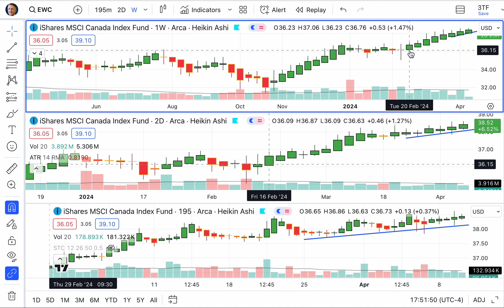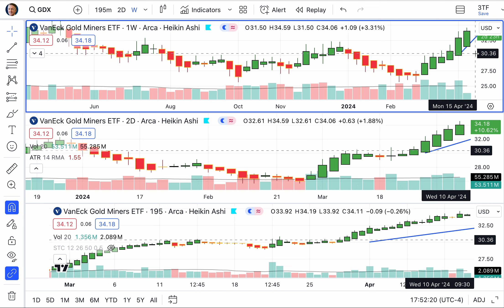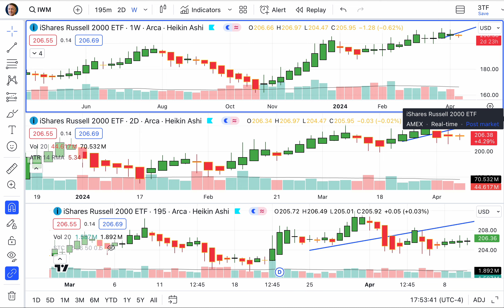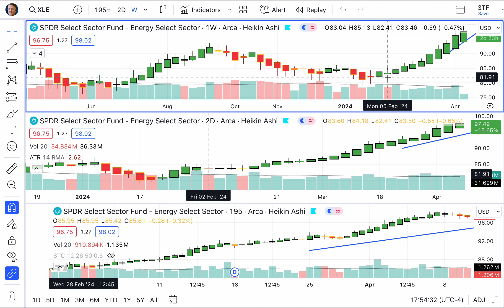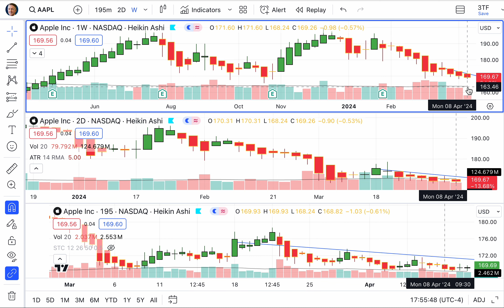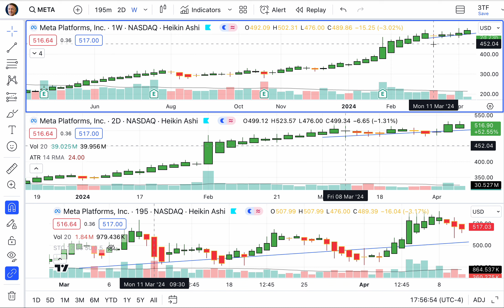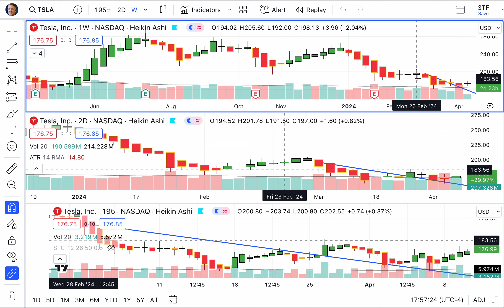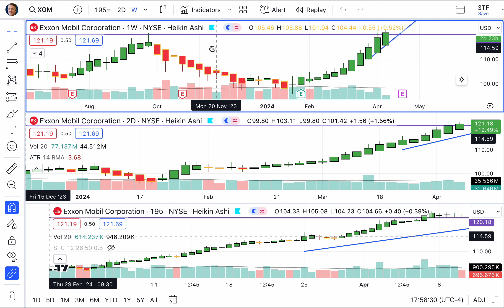Three Wave Trades, 04/09/24